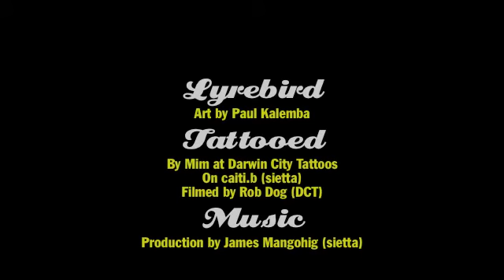From The Ink Tank Ep 6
caiti.b of Sietta gets tattooed again from the ink tank (Darwin City Tattoos).
Being tattooed again by Mim D'abbs of Darwin City Tattoo (filmed by robdog) with the Lyrebird art by the incredible multitalented Melbourne artist Paul Kalemba. The instrumental is by j.mangohig (sietta).

Please note that this art (the Lyrebird) is copy written Paul Kalemba. Permission to be tattooed was sourced and granted. This is NOT Flash so please do not reproduce the art in anyway.